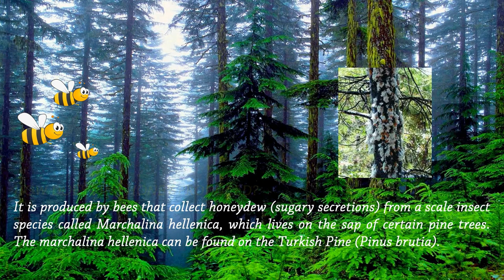Infographic Balparmak Pine Honey_Malaysia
Balparmak Pine Honey has arrived in Malaysia. An infographic about the process of pine honey from Turkey to Malaysia. Alongside with the benefits of the pine honey. This video was intended for Malaysia Marketing purpose only. Credited to Balparmak with PXhere materials and YouTube audio.